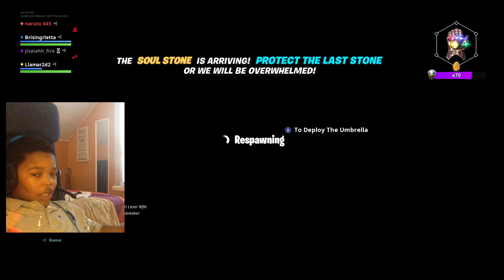Fortnite: End Game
Playing Fortnite: End Game